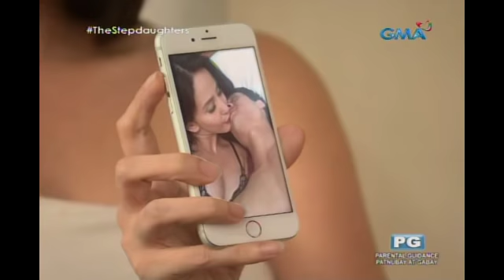The Stepdaughters: Agawan sa puso ni Francis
Aired (June 18, 2018): Gagawin ni Isabelle ang lahat para makuha ulit ang loob ni Francis at tuluyan nang talunin si Mayumi.

Watch 'The Stepdaughters' weekdays on GMA Afternoon Prime, starring Katrina Halili as Isabelle Salvador and Megan Young as Mayumi Dela Rosa. Also included in the cast are Mikael Daez, Glydel Mercado, Gary Estrada, Sef Cadayona, Samantha Lopez, Racquel Villavicencio, Angelu De Leon, Allan Paule, and Dion Ignacio